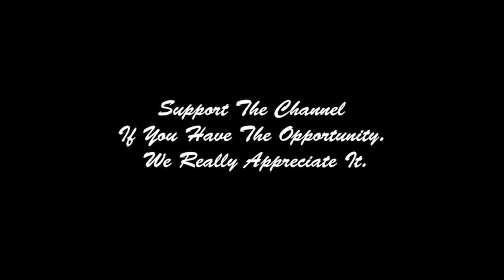Jo Nattawut โจ ณัฐวุฒิ "Smokin' Jo KO's"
Jo Nattawut is:

World Muaythai Council
WMC World Super Lightweight Championship

Lion Fight
2016 Lion Fight Middleweight Champion
2015 Lion Fight Super Welterweight Champion (5 defenses)

World Professional Muaythai Federation
2009 WPMF World 140 lbs. Champion